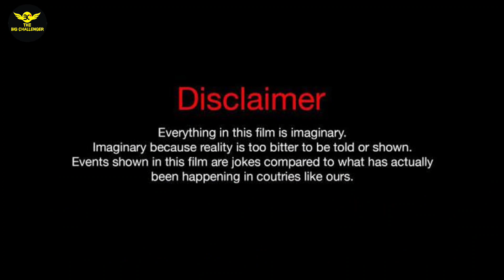1 किलो तरबूज खाओ 1000 रूपया जीतो | 1kg watermelon challenge | 1kg tarbuj khawo rs 1000 jito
Any Inquay Contect Me On

|| Other Video Click Link Hear ||